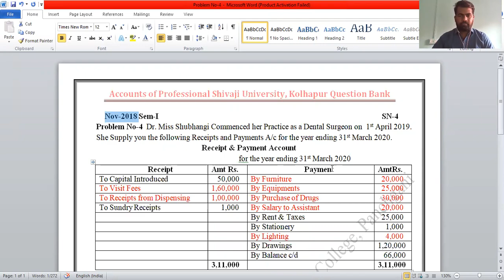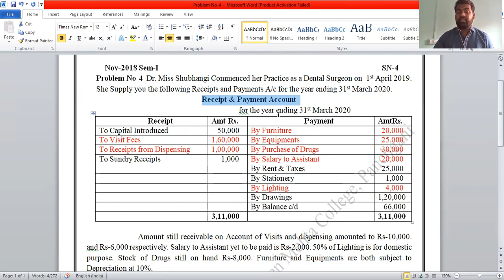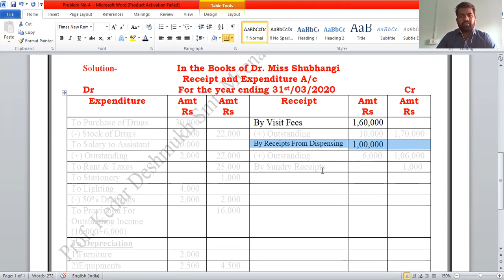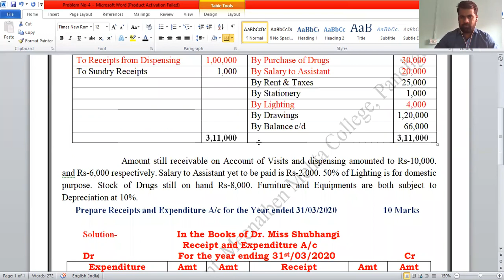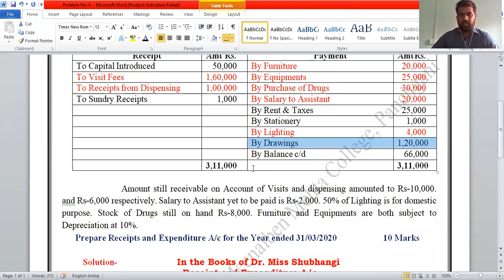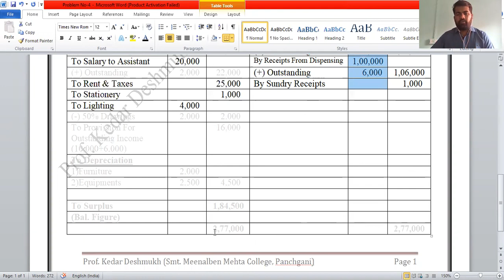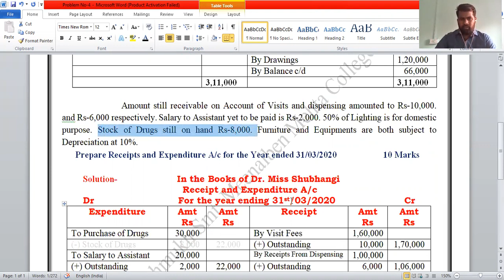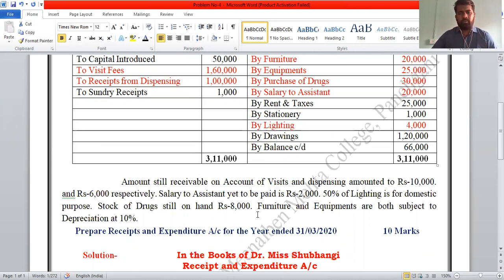B.Com-I Sem-I Unit - VI - Accounts of Professional Practical Problem No - 4 Solution